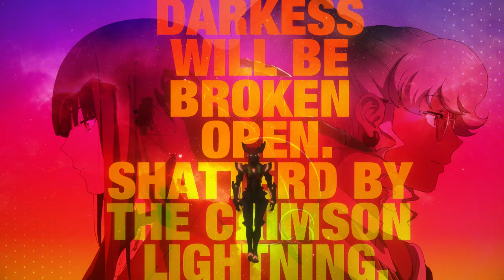Crimson Lightning - Metallic Rouge Special Music Clip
Experience "Crimson Lightning"  from the Metallic Rouge soundtrack in a way that only 10GAUGE can deliver! With music and lyrics by the legendary Taisei Iwasaki, be prepared to immerse yourself in the world of Humans, Neans and Gladiators!

MUSIC & LYRICS BY TAISEI IWASAKI

In a world where humans coexist with androids called Neans, a group known as the Immortal Nine rises up against society. Tasked with disposing of the revolters, a Nean named Rouge Redstar (aka Metal Rouge) and investigator Naomi Orthmann head to Mars to track them down…but first, Rouge wants some chocolate.